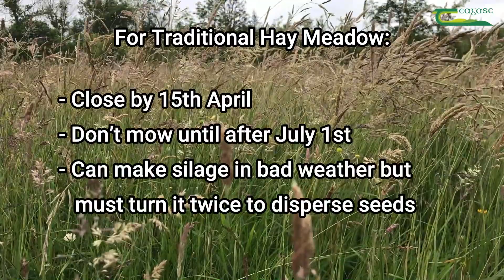GLAS Extensive Grassland - LIPP & THM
Both Low Input Permanent Pasture and Traditional Hay Meadow carry substantial payments in GLAS.  If managed correctly they can also carry substantial benefits for biodiversity on Irish farms.